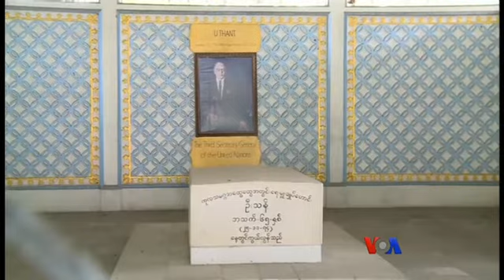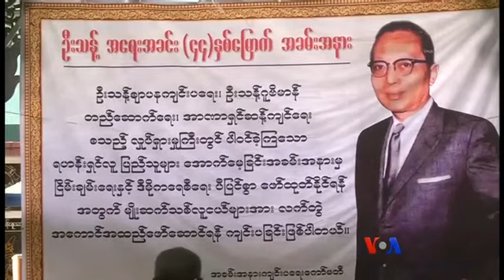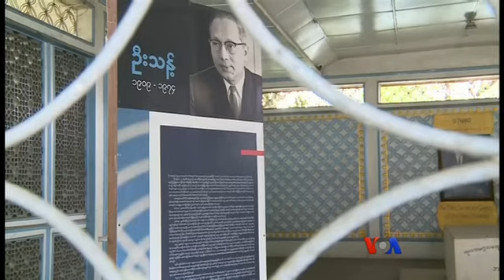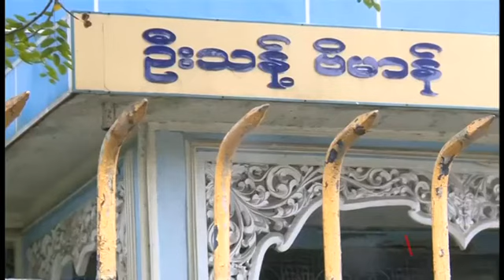ဦးသန္႕ အေရးအခင္း ၄၄ ႏွစ္ျပည့္ အခမ္းအနားမ်ား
ကုလသမဂၢအတြင္းေရးမႈးခ်ဳပ္ ဦးသန္႕ ကြယ္လြန္ၿပီးတဲ့ေနာက္ သူ႕ရဲ႕ စ်ာပနအခမ္းအနားကို အေၾကာင္းျပဳၿပီး ေပၚေပါက္ခဲ့တဲ့ ဦးသန္႕ အေရးအခင္း ျဖစ္ပြားခဲ့တာ ၄၄ ႏွစ္ျပည့္သြားပါၿပီ။ ဒီကေန႔က်ေရာက္တဲ့ ဦးသန္႕အေရးအခင္းႏွစ္ပတ္လည္ေန႕အေၾကာင္း ကိုစည္သူ စုစည္းတင္ျပထားပါတယ္။